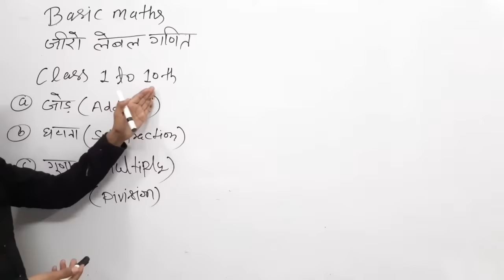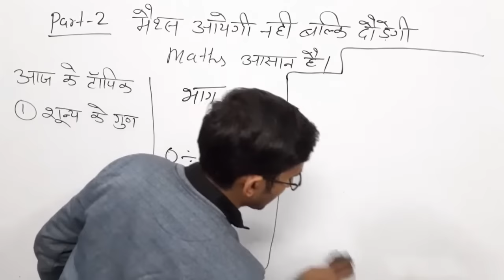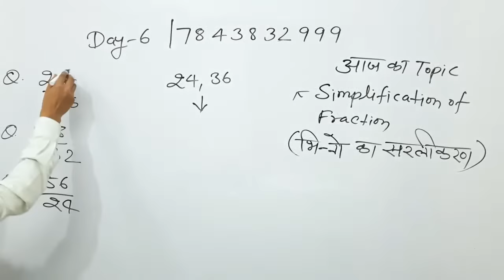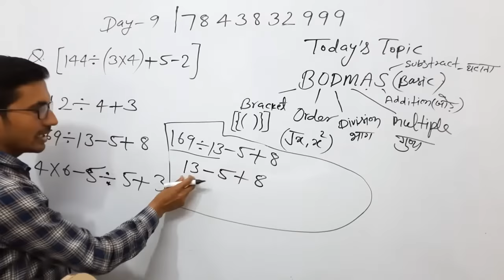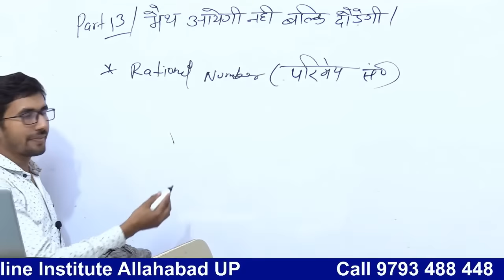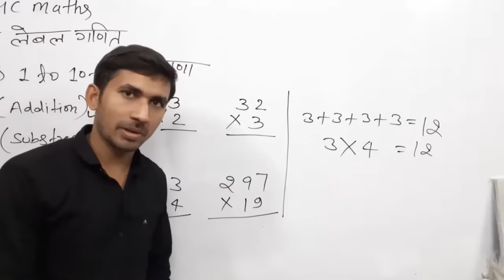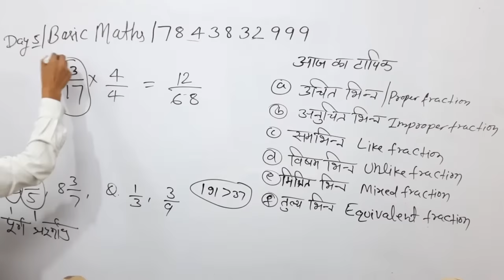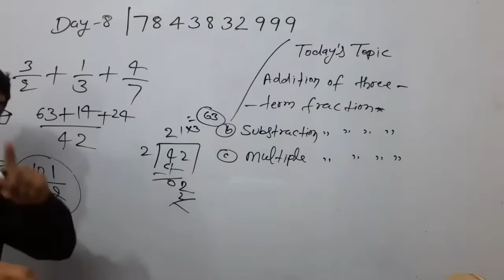Basic Mathmatics | Free Live | 5 घंटे में बेसिक गणित खत्म | maths Kaise sikhen | how to learn math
basic mathema,tics,
basic mathematics topics,
list of basic mathematics topics,
basic mathematics topics for primary school,
basic mathematics topics for entrance exam,
form one basic mathematics topics,
how to learn math,
how to learn maths from the beginning,
how to learn maths from basics,
how to start learning math again,
how to self-study math,
how to study mathematics alone in self-study,
basic maths for beginners
basic classes for 1-10th classes,
learn multiplication tables fast,
zero to hero level maths,